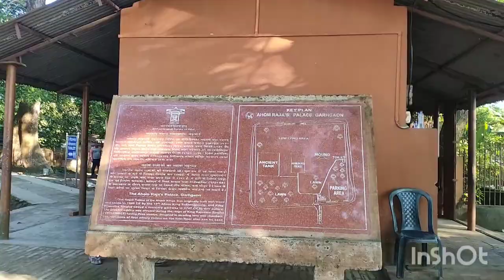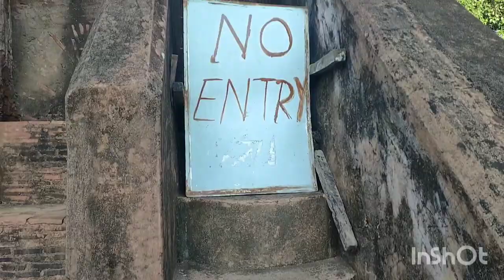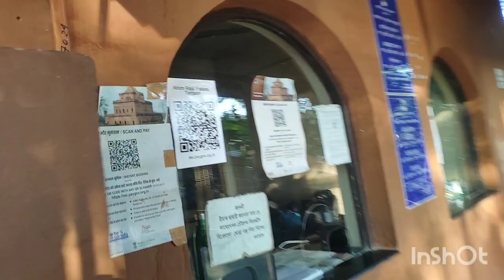কাৰেংঘৰ আহোম স্বৰ্গদেউসকলৰ দ্বাৰা নিৰ্মিত এটা ৰাজমহল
ahum song
ahum
ahom song
ahumanu
ahum song dance
ahumor dress
a human
ahum ahum
ahom kingdom
ahumore jiyori
kareng ghar
kareng ghar drawing
kareng ghar essay in assamese
kareng ghar art
kareng ghar full history
kareng ghar drawing easy
kareng ghar rosona
kareng ghar essay in english
kareng ghar history
kareng ghar song
ahom palace
ahom raja palace
ah palace inside
ah palace hall
ahom hotel